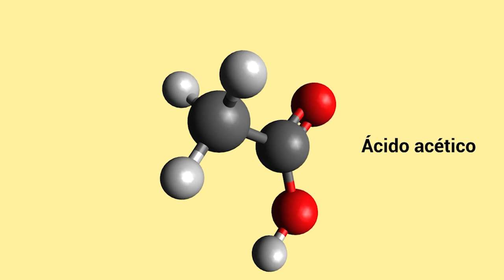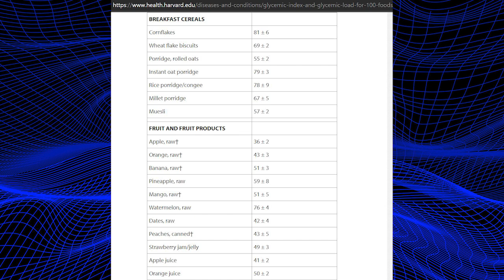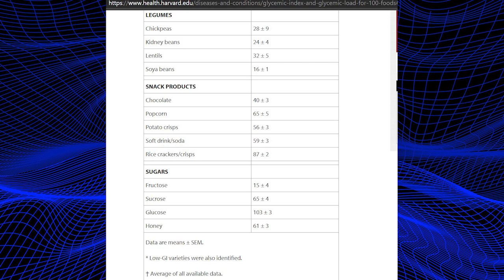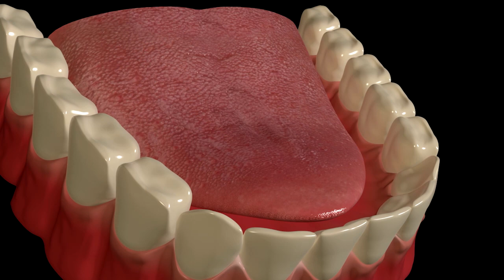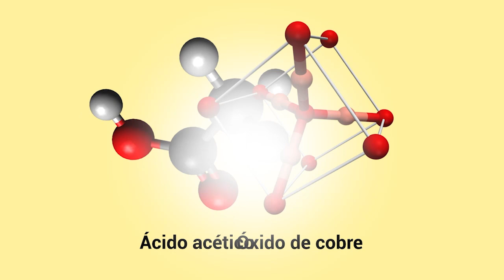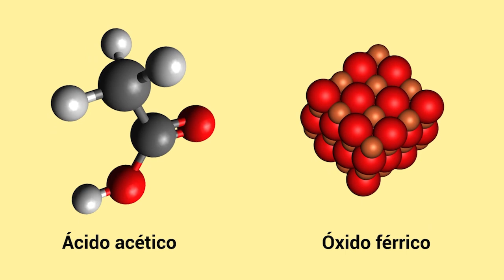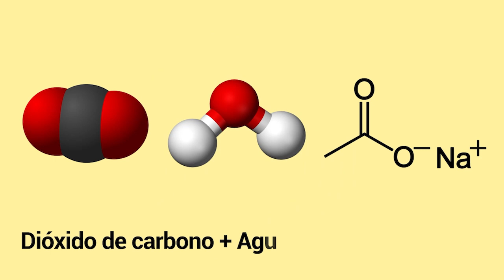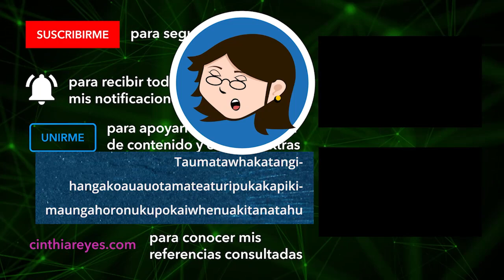BENEFICIOS (🔸reales) del VINAGRE DE MANZANA 🍎 ¿Adelgaza?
Video capítulos
0:00 Intro
0:33 ¿Cómo se obtiene el vinagre de la manzana?
1:47 El vinagre y la diabetes, ¿evita los picos de azúcar?
4:14 El vinagre ayuda a perder peso
5:51 El vinagre es buen agente microbiano
6:50 El vinagre para blanquear los dientes
7:10 El vinagre contra la caspa
7:42 Recetas con vinagre
7:52  Agente limpiador de superficies
12:10 El vinagre quita manchas y olores
13:54 Dato curioso: ¿Cuál es el nombre del lugar con la palabra más larga?